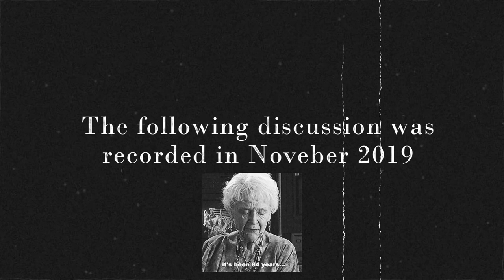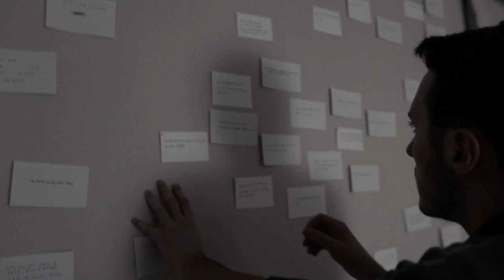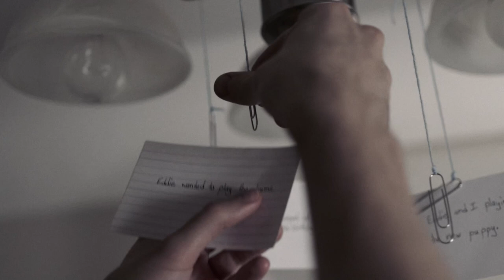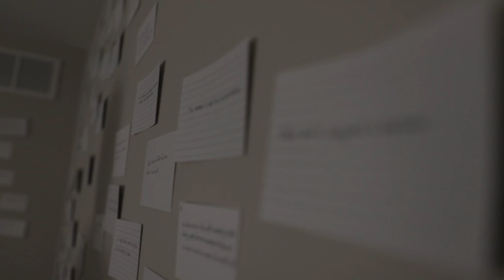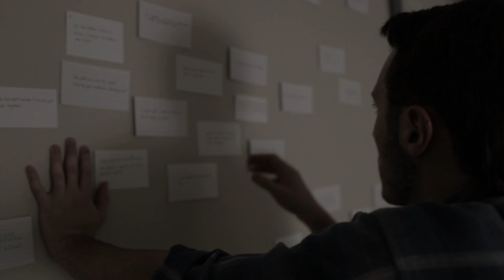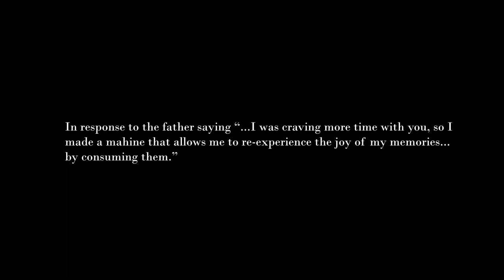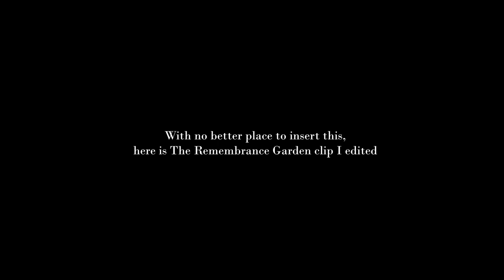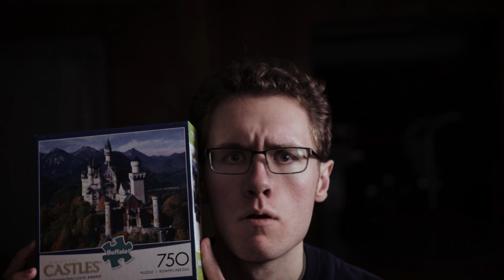Behind the Scenes | The Memory Vale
The Memory Vale was a short film my brother, Emmett, and I entered into the Blimey Con 2019 Film Festival. This project, a look behind the scenes of the week when we made the film, has long been in the works, but never completed...until now.

Timestamps:
2:53 The story starts
4:16 Early FaceApp tests
10:43 Plot discussion
22:16 About the memory vale sequence
24:47 Bug bites & poison ivy
32:04 A few very special mentions
40:32 What was on all those index cards?
49:34 Intro to the first deleted scene
57:57 Intro to the line that broke us
1:00:45 Intro to THE BREAKDOWN
1:08:55 Intro to The Remembrance Garden (failed alternative concept)
1:15:50 Our thoughts Saturday morning
1:20:22 The Plaid Saga?
1:24:00 The editing process
1:30:00 We address the FaceApp controversy
1:34:09 Talking about the premiere at Blimey Con
1:39:45 Lines we added/rewrote
1:41:31 Death of the Author discussion
1:47:14 Young Emmett footage
1:51:11 Origins of the memory ball
1:54:01 Finishing and submitting the film
2:00:22 Wrapping up
2:06:44 BLOOPS!

On a personal note, I am very glad this project is done. In a way it's closure, and a weight off my shoulders. (And maybe a lifting of creative block? We'll see...)

"For I am sure that neither death nor life, nor angels nor rulers, nor things present nor things to come, nor powers, nor height nor depth, nor anything else in all creation, will be able to separate us from the love of God in Christ Jesus our Lord." Romans 8: 38-39